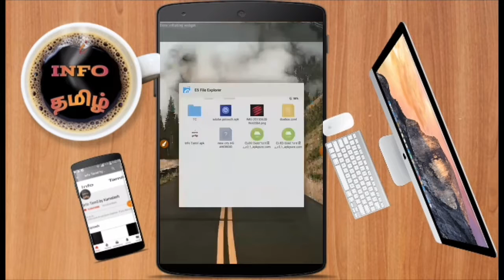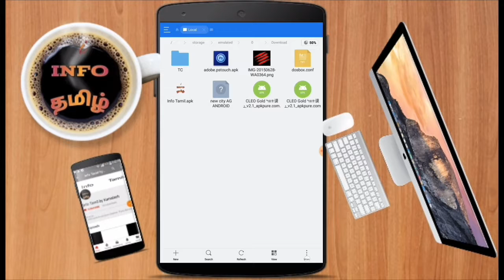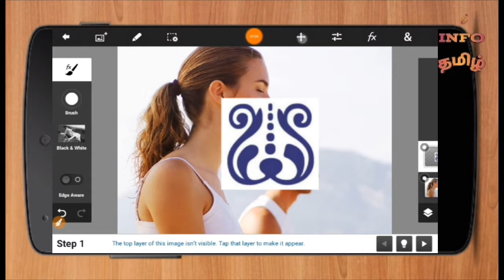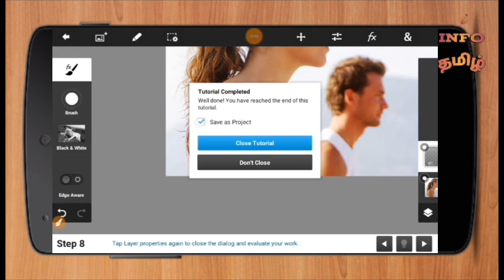Ps touch - ஐ உங்கள் Smartphone இல் Install செய்யலாம்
App link